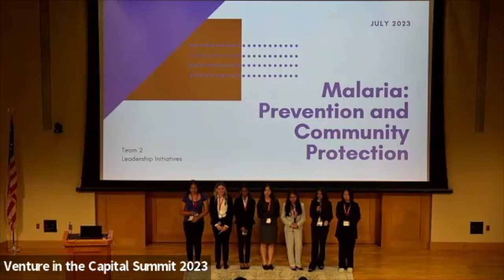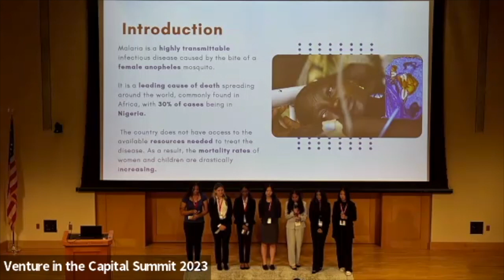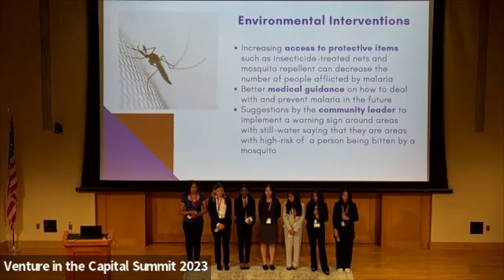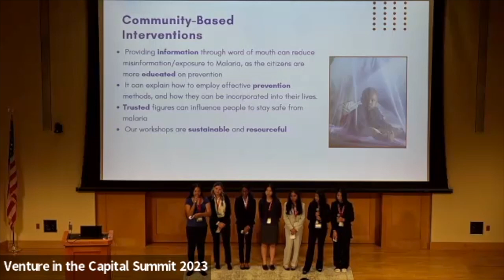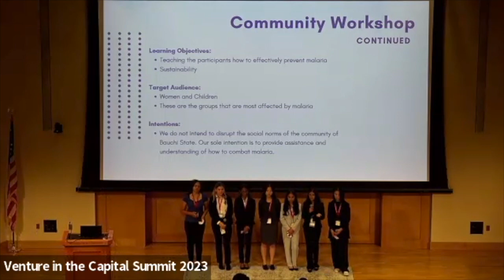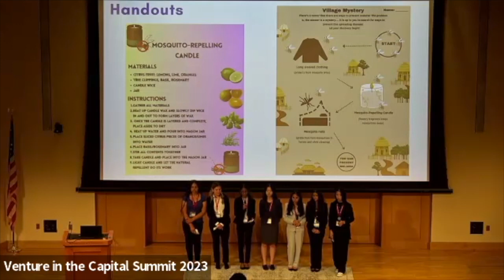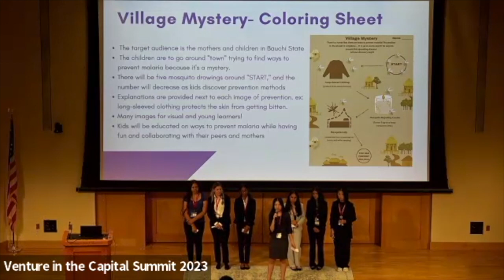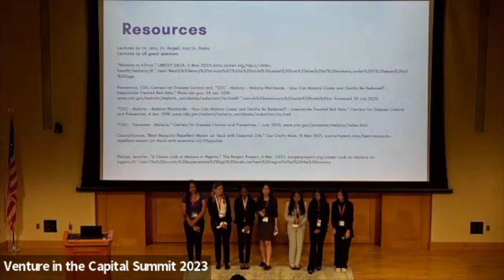2023 Leadership Initiatives’ Advanced Medical & Public Health Internship S3 Presentation on Malaria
Leadership Initiatives is a 501(c)(3) nonprofit organization that partners with outstanding high school students to provide them with hands-on experience that builds their ability to collaborate, communicate, and confidently pursue their futures. As a part of the Advanced Medical & Public Health Internship, interns work with Nagari Medical Clinic in Bauchi State, Nigeria to develop a community workshop to address some of the most prevalent diseases in Sub-Saharan Africa. You can learn more about our programs